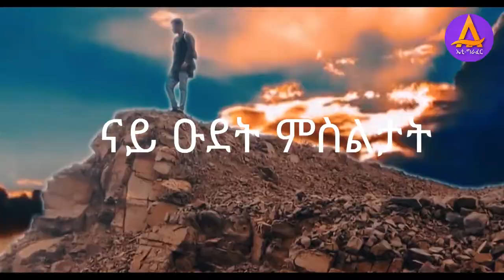ሓዱሽ ኢትዮጵያዊ ቻናል - New Ethiopian Youtuber From Tigray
Welcome to Wez Tube.
ነዚ ምስሊ ኣብ ቻነልኩም ምልቃቅ ትኽእሉ ኢኹም።ግን ንዝስዕብ ሊንክ ኮፒ ብምግባር ኣብ ዲስክሪፕሽንኩም ፓስቴ ምባልኩም ኣረጋግፁ።
ናይ ኤቲ_ግራፈር ዩ ቲዩብ ቻነል ሊንክ